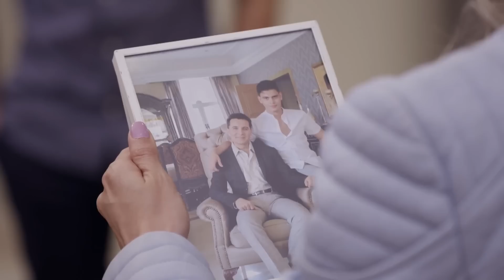Ro le pide a Luli que se convierta en reguetonera | Como dice el dicho 2/2 | Persona ociosa...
Mientras Jime está desesperada por volverse popular en redes sociales, Luli está feliz por haber conocido a Ro; sin embargo él le pide que cambie de imagen si desea ser su novia.